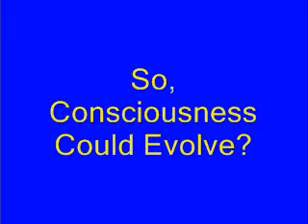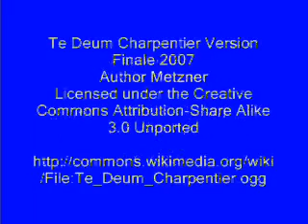#34 Mind and Evolution Part 2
Presents three arguments to show that mental facts are independent of physical facts and concludes that physics will not allow us to move from physical mutations to new mental facts. So the evolution of awareness is beyond the scope of the present theory of evolution